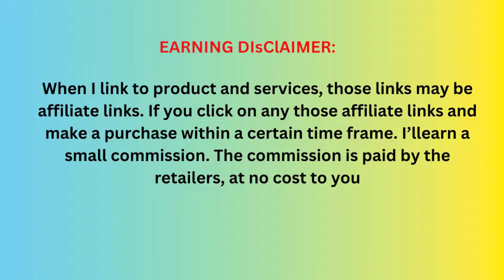How To Clean and Detail Your Cars Interior , Detailing Beyond Limits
The Ultimate Interior Cleaner and Protectant: Safeguarding Your Car's Beauty Your car's interior is your sanctuary on the road, and keeping it clean and well-maintained is essential not only for aesthetics but also for your overall driving experience.
When it comes to preserving the interior of your vehicle, an interior cleaner and protectant that is safe for cars is a must-have. Modern car interiors are a blend of technology and comfort, featuring a variety of materials such as leather, vinyl, fabric, and plastics. These materials can easily accumulate dirt, dust, stains, and wear and tear over time. That's where a high-quality interior cleaner and protectant comes into play. These products are specially formulated to not only clean your car's interior but also provide a protective barrier against future damage.
They work to remove stains, grime, and odors, leaving your car smelling fresh and looking brand new. Moreover, they shield your interior from harmful UV rays, which can cause materials to fade and crack over time. The best interior cleaners and protectants are designed to be safe for cars, meaning they won't harm or deteriorate the materials they are applied to. They are non-toxic, pH-balanced, and free from harsh chemicals that can damage your car's interior.
Investing in a top-notch interior cleaner and protectant is a smart decision for any car owner. Not only does it enhance the aesthetics of your vehicle, but it also prolongs the lifespan of your interior, ultimately protecting your investment. So, if you want to enjoy a clean, fresh, and well-preserved car interior, make sure to choose a product that's safe for your beloved ride. Regenerate
More :